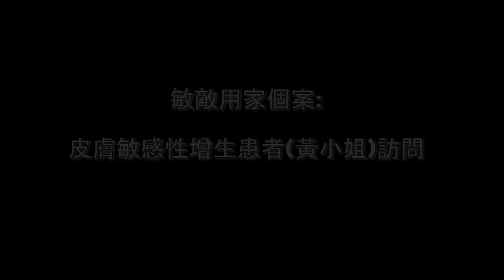UP得就噏 比撞鬼更恐怖嘅渣男 | 第三集 2018年04月26日D 第四節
UP得就噏 第三集 2018年04月26日    主持: Lam Lam , 夜淇

第一節: 佔有慾男友愛你愛到殺死你—空姐情殺案

第二節: 翻焯男人唔要得

第三節: 聽眾來電感情異+猛鬼實錄

第四節: 比撞鬼更恐怖嘅渣男